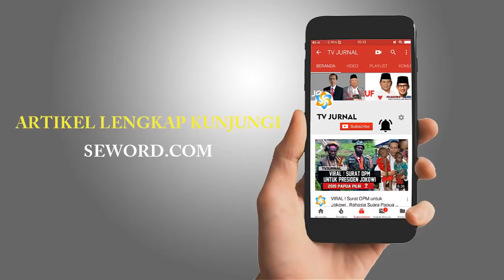REFORMASI PENDIDIKAN " TERIMAKASIH NADIEM " TAPI INGAT INI JUGA ?